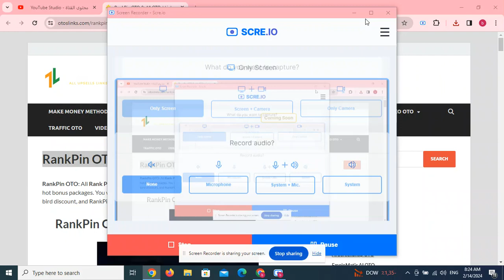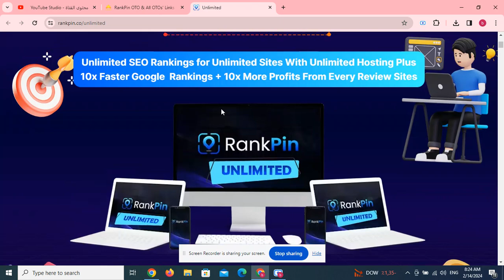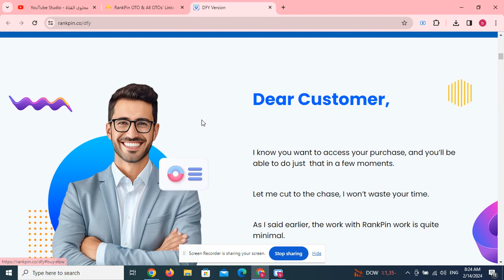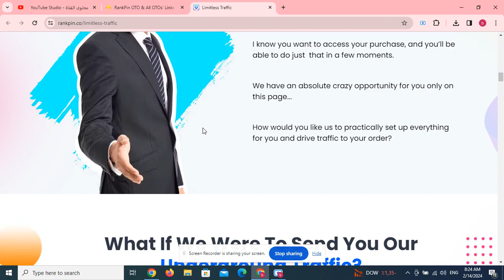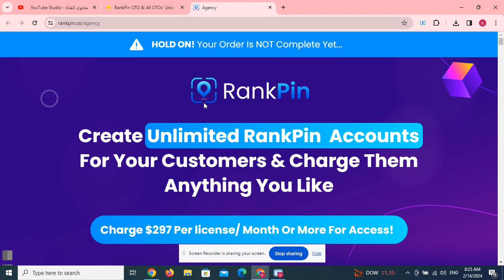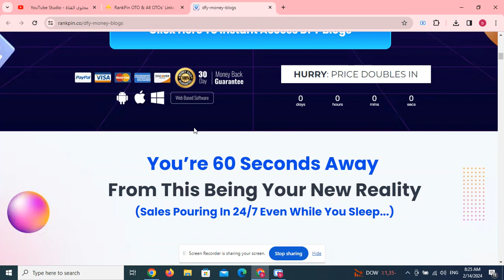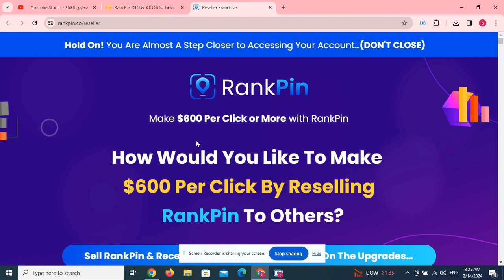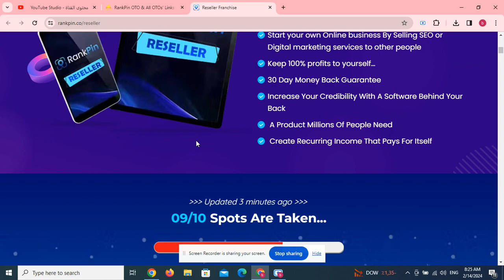RankPin OTO & All OTOs’ Links Here